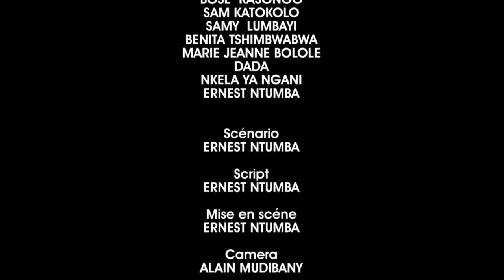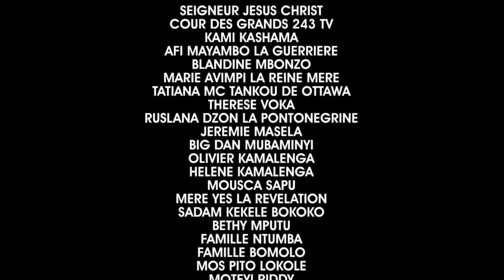🎥NOUVEAU FILM🎬KOZANGA KOYEBA Ep4 avec Dacosta...⏩ABONNEZ-VOUS!💻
This channel is the content owner and owns the  copyright. This channel is the orginal producer. Be advise it's  NOT  a REUSE CONTENT.